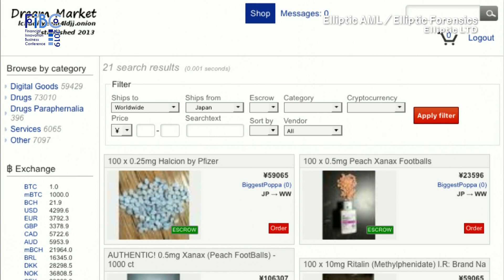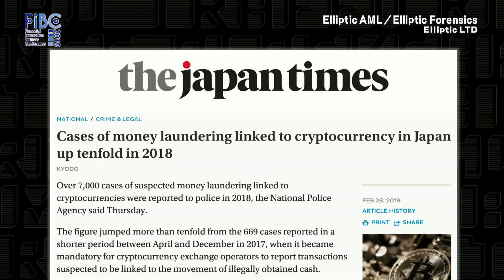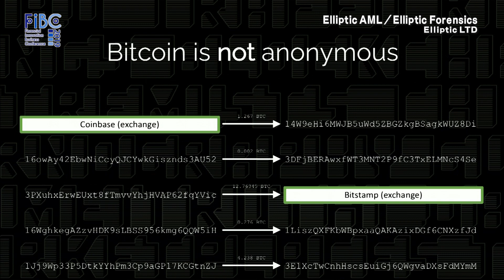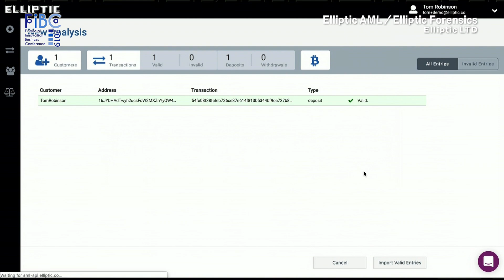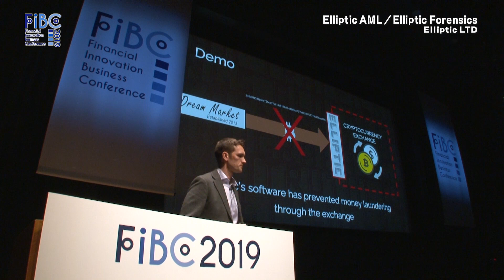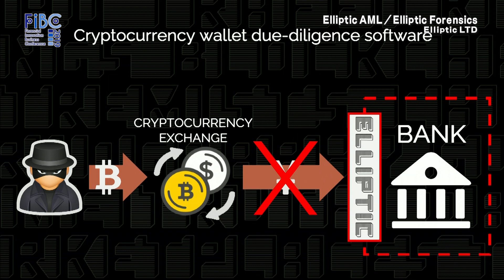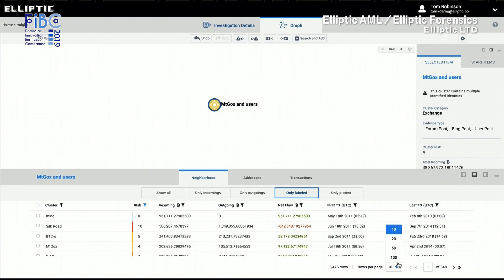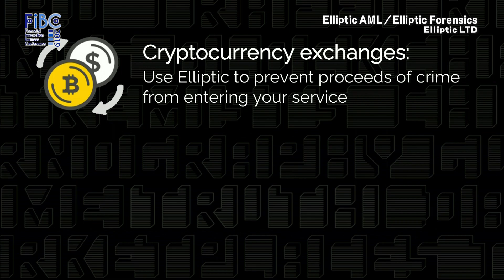FIBC2019 Elliptic AML / Elliptic Forensics (Elliptic LTD)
For financial institutions facilitating transactions involving cryptocurrencies, confidently assessing source and destination of funds is critical. The significant growth in cryptocurrency transactions has made fraud difficult to trace, and presents complex AML challenges for compliance professionals across the financial services industry.
While cryptocurrencies are a fast-growing haven for money launderers, blockchain technology is proving a valuable player in addressing these challenges and creating a digital trail. The characteristics of blockchain have the capacity to not only help banks meet AML requirements for cryptocurrencies, but help compliance departments identify fraudulent accounts, links to dark web marketplaces and proceeds of thefts.